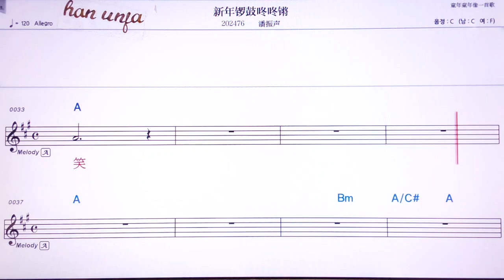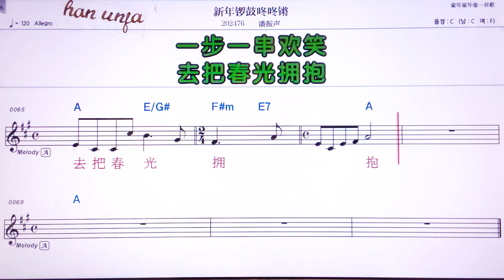💖썬니앤루어구뚱뚱창/ 판찐썽 👍Karaoke With Sheet Music/MR,노래방, 악보, 코드,